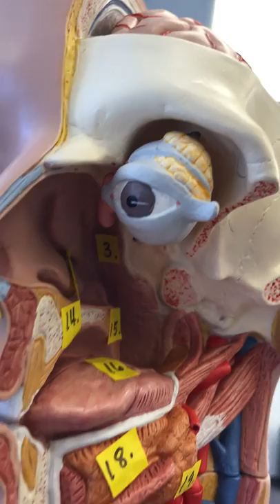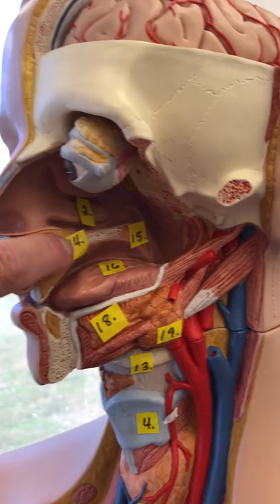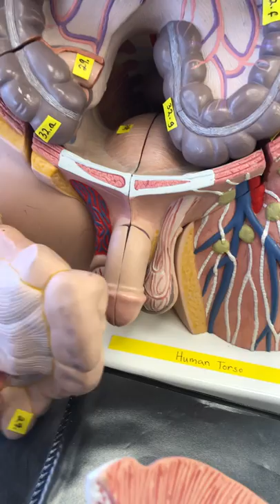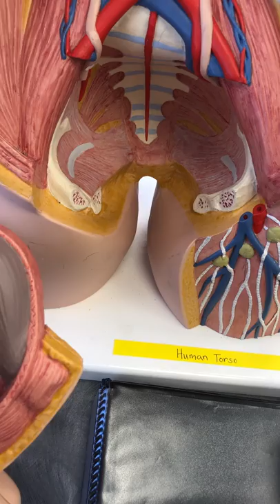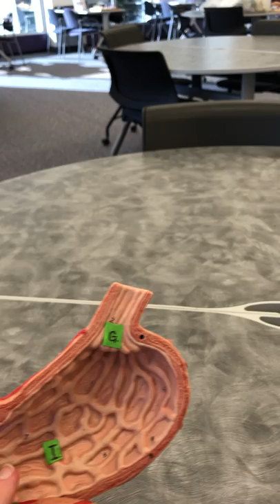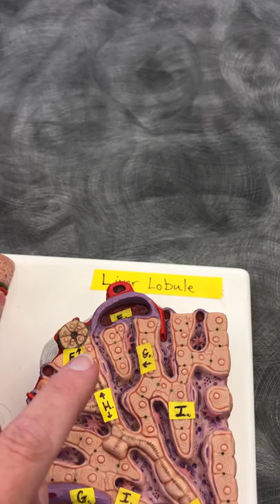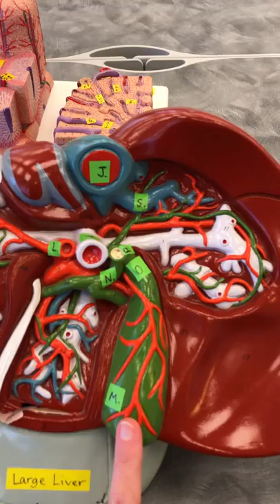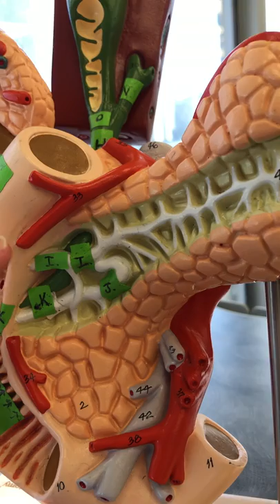Dr. B Internal Organ GI models